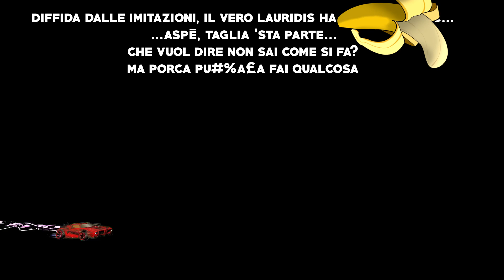ALLENAMENTO REDIRECT - Rocket League TRAINING ITA [#3]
Outro: Holiday Funky Blues